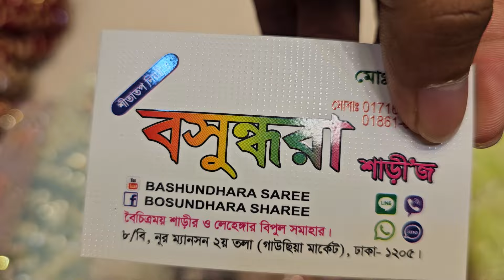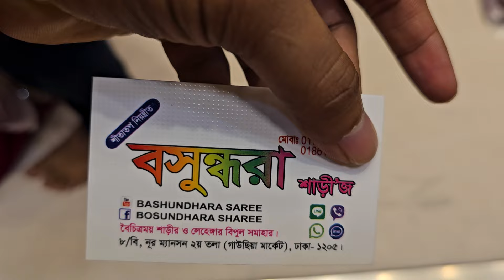luxury party saree Purnima saree best collection